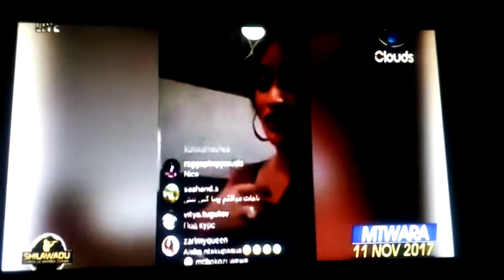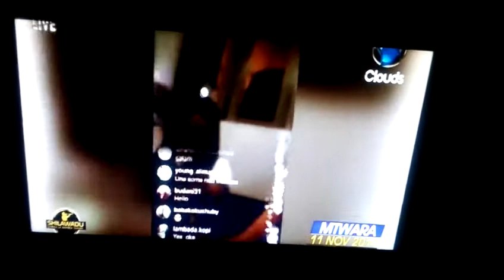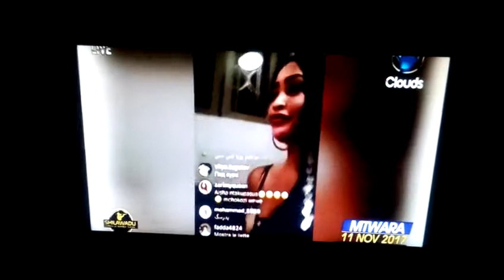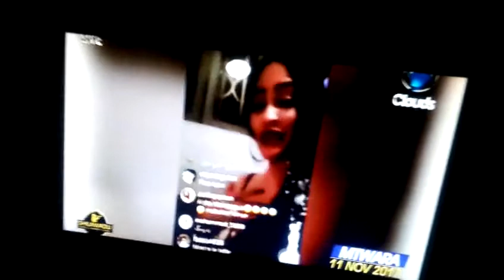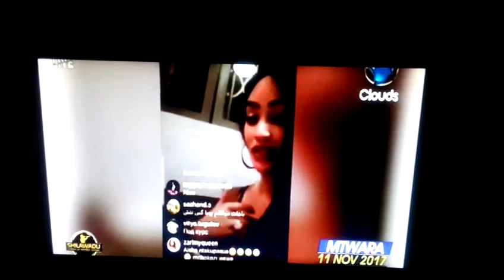SHILAWADU : Zari amtukana Hamisa Mobeto Instagram. Hebu Angalia.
De'sosylizer